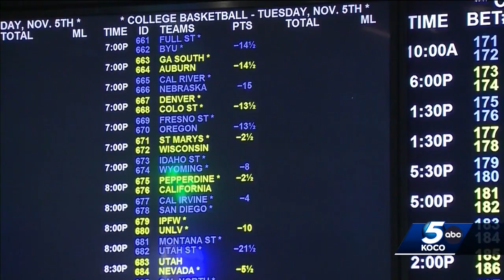Stitt: Sports betting proposal falls within law, doesn't violate tribal compacts